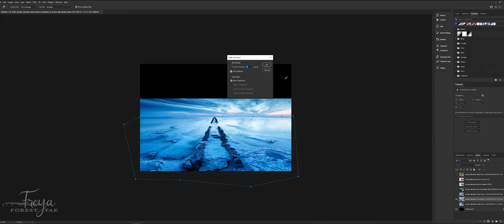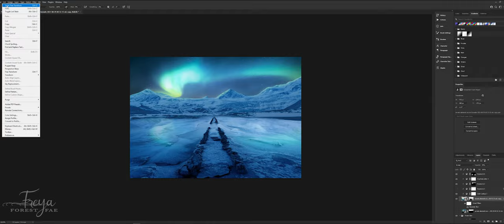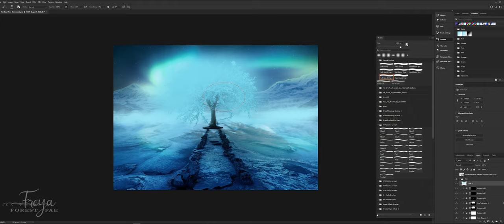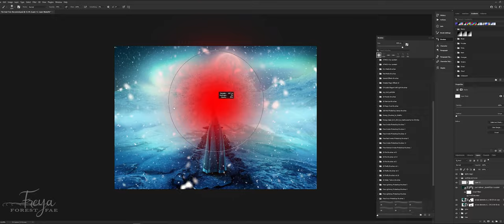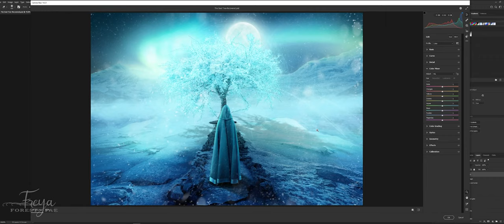Creating The Soul Tree - Speedart - Photoshop - Photo Manipulation - Fantasy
PRINTS ▽
Original Prints by FreyaForestFae:

TOOLS ▽
Adobe Photoshop
Wacom Intuos Pro Large

* The footage and final image in this video is property of this channel. You are NOT allowed to use this footage without permission.